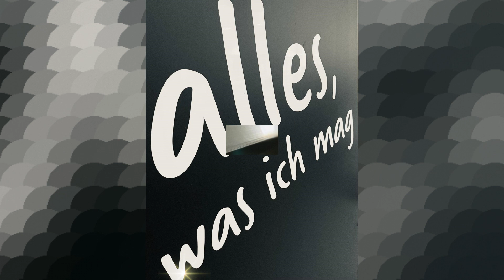Mein Real💖 Mehr als nur ein Supermarkt 💖 Ein letzter Rundgang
Heute ist ein trauriger Tag. Mein Real, der Supermarkt, der uns so lange begleitet hat, schließt seine Türen. Für uns war Real mehr als nur ein Ort zum Einkaufen. Es war ein Stück unseres Lebens.

Meine Frau hat hier ihr halbes Leben gearbeitet. Sie hat hier unzählige Menschen kennengelernt, Freundschaften geschlossen und Erinnerungen geschaffen. Real war für sie wie ein zweites Zuhause.

Nun ist es vorbei. Die Regale sind leer, die Mitarbeiter sind gegangen, und die Erinnerungen verblassen. Doch wir werden Real nie vergessen.

Danke für alles, mein Real! Du wirst uns fehlen.

In dem Video zeigen wir euch noch einmal die letzten Momente bei Real. Lasst uns gemeinsam Abschied nehmen und Erinnerungen teilen.